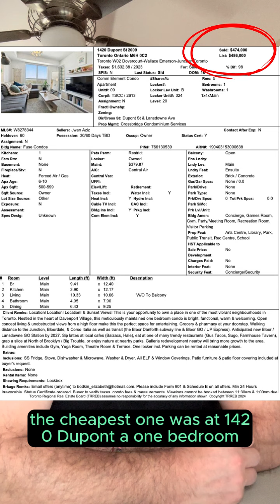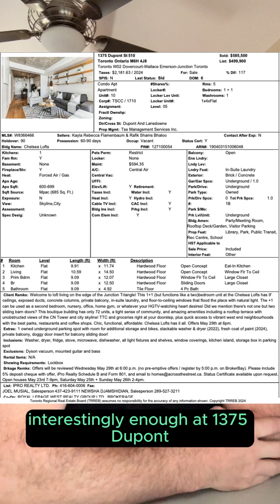June 2024 Market Update for Bloordale Village Condos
Your latest Market Update in Bloordale Village for June 2024 looking back at the data in May. 📊

Download our KW app today to access listings currently available and sold data!